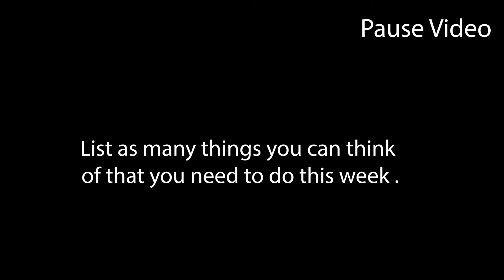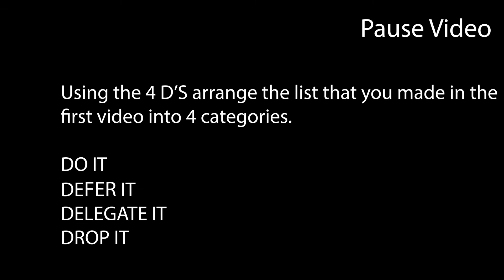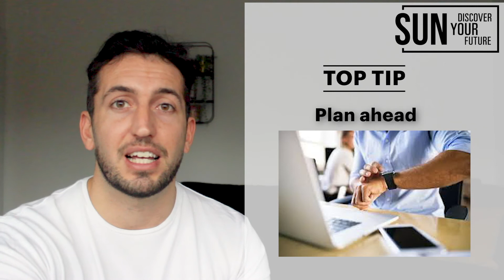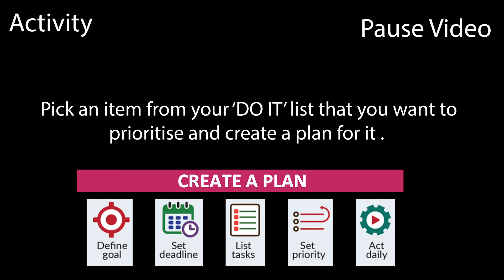TIME MANAGEMENT (FE College)